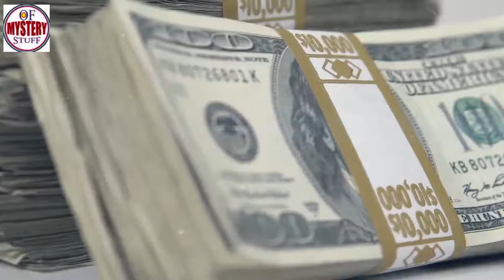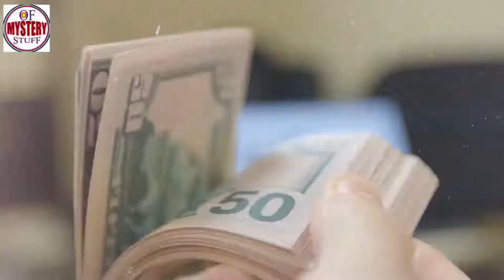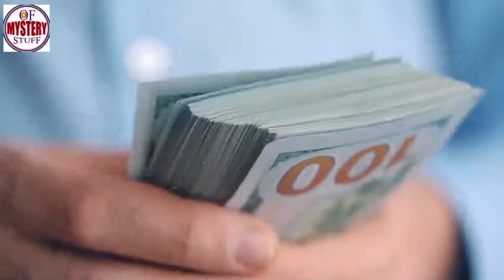Ida Wood Lived A Glamorous Lifestyle, Then Investigators Realized It Was All A Fraud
Strangest Strangest Abandoned Places Ida Wood Lived A Glamorous Lifestyle, Then Investigators Realized It Was All A Fraud

Unsolved
mysteries
Unsolved mysteries
mysteries unsolved
Mystery
mystery
mystery box
mystery package
mystery shopping
mystery of the disappearance of cody dial
mystery ke
mystery girls
mystery of love
mystery movie
mystery music
mystery queen
mystery,
martin mystery
adventure mystery
martin mystery
mystery movies
mathematical mystery tour
mystery
mystery leopard
sharkboy mystery mission,
sprmysteryman
mysterymanplayz
mystery 13
mystery esc
mystery  be cool scooby doo,
mystery skulls
battlefield  mystery
anime ep mystery
mystery meat
mystery girl
world warmystery
mystery roblox
mystery decals
sims  mystery
murderer mystery
mystery decals in a row
3 mystery riddles
mystery lane berwick maine
mystery decals
mystery eggs
sims mystery
stuff
stuff dog
stuffing box
assembly drawing
stuff for free
stuffed
stuffing
stuffed burger
stuffy nose
stuffed animals
stuff again
stuff with scout fly
staff academy
psn stuff
random stuff
mcpe stuff,
minecraft stuff,
hero stuff
staff 13,
staff mineplex,
staff griefed,
bk staff
the ghost
the best
the canterville
 ghost class

abandoned places
abandoned places in kentucky
abandoned oregon
abandoned places in oregon
200 years of varnish removed from a painting
abandoned places in south carolina
abandoned
abandoned chicago
abandoned illinois
abandoned chicag
oregon abandoned places
2122 north clark street
abandoned ohio
synagogue tunnel
abandoned places in illinois
nephilim